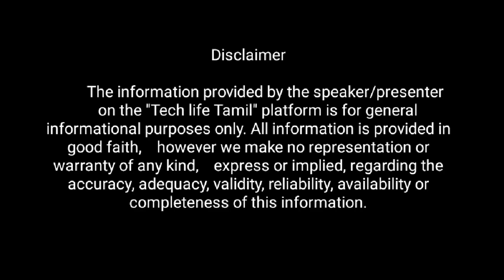புது அறிமுகம் ஜாய் ஆட்டோ/150 KM🔥🔥🔥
Today, Joy e-rik is one of India's leading electric three-wheeler manufacturers. With innovation being an integral part, our idea is to bring something new 150km range .